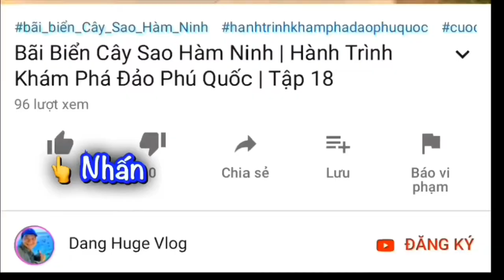VinWonders Phú Quốc Về Đêm | Khám Phá Kỳ Quan Phú Quốc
Mr Huge Review VinWonders Phú Quốc về đêm để các bạn xem lung linh không nè! Du khách đến khám phá Kỳ Quan Phú Quốc tại VinWonders không khỏi ngỡ ngàng với những toà nhà đẹp hoành tráng bên ngoài. Nhà vệ sinh sạch sẻ, quãng trường rộng và đẹp.

🔔MỜI CÁC BẠN XEM THÊM VIDEOS:
THEO DÕI CÁC KÊNH CỦA MR HUGE:
▶ FanPage:
☞ Vlogger Mr Huge:
Mến chào!